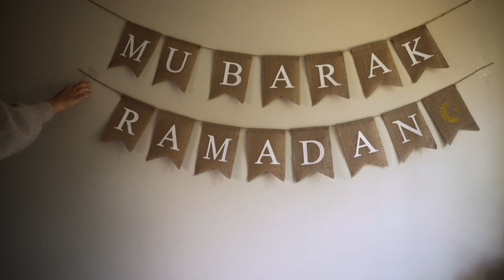हज़रत यूसुफ़ अलैहिस्सलाम की कब्र मुबारक कहां पर है || और अभी पानी में क्यों तैर रहा है || Hf Network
Video Title-: हज़रत यूसुफ़ अलैहिस्सलाम की कब्र मुबारक कहां पर है || और अभी पानी में क्यों तैर रहा है || Hf Network

doston aaj ki video mein ham aapko Hazrat Yusuf Ali Salam ke bare mein bataenge ki Hazrat Yusuf Ali v Salam ki Mazar a pak kahan aur kis jagah per maujud hai aaj ki is video mein ham aapko Yusuf Ali Salam ki Kabra ke bare mein Puri tahsil ke sath bataenge isliye aap log is video ko aakhir Tak dekhte rahiyega